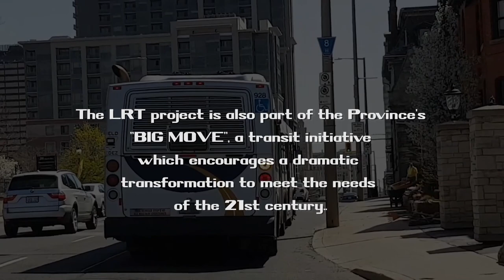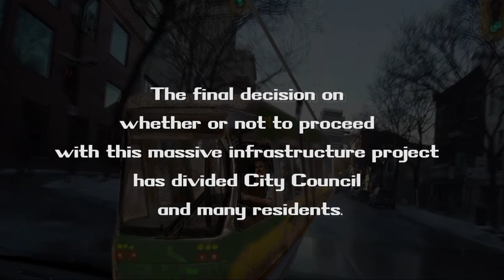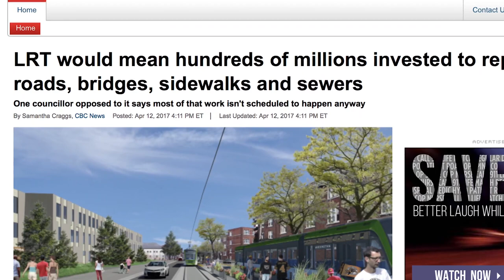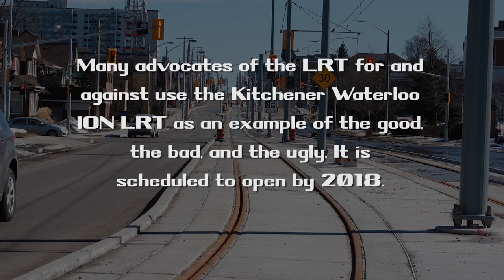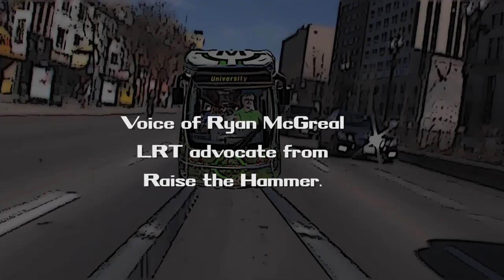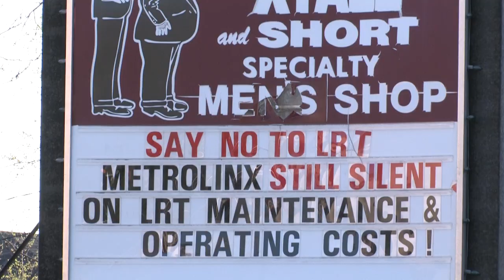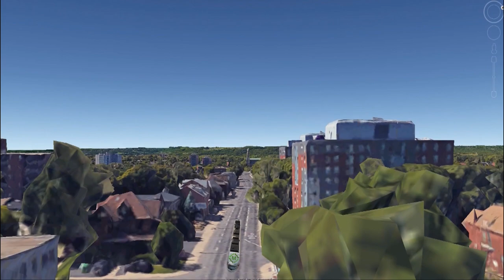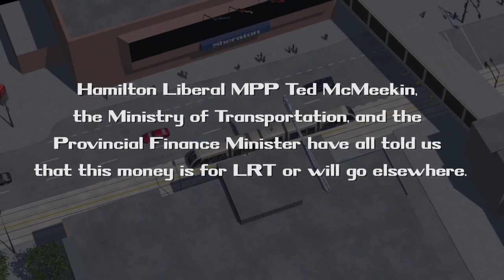The Great Hamilton LRT Debate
Hamilton City Council votes on LRT tomorrow Wednesday April 26th. This 17 minute docu-film tries to figure out
what all the fuss is about.

With Michael Nabert as your LRT Conductor
Produced by Scott C. Newman